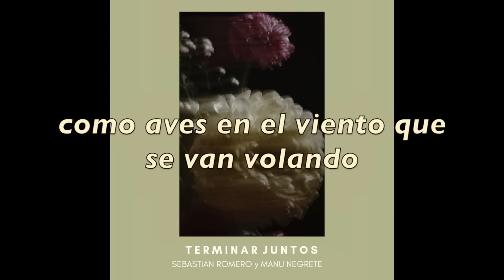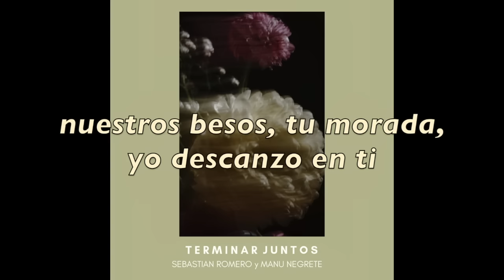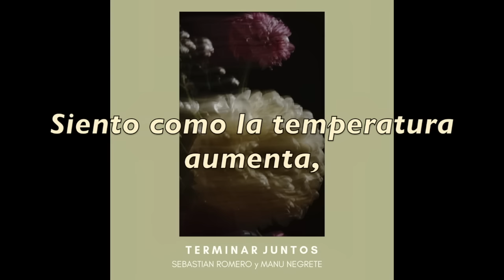Sebastian Romero y Manu Negrete - Terminar Juntos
Canción co-escrita por Manu Negrete y Sebastian Romero.
Producida por Manu Negrete.